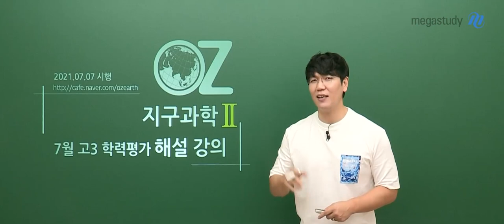[메가스터디] 지구과학 오지훈쌤 - [7월 학평] OZ쌤과 확인하는 지구과학ll 총평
7월 학평, 이번 시험 수고 많으셨습니다.

◆ 지구과학 난이도 : 무난하게 쉽게 출제
단! 기본적인 공부가 되어 있을 때! 평이하게 출제,
공부가 안된 친구들조차도 쉽게 풀수 있는 시험은 아니었다!

7월 학력평가 문제를 통해
잊어버린 개념들을 다시 검토하고 되돌아보는 시간을 가집시다.

7월 학평 문항 해설까지 반드시 확인하세요! ( •̀ .̫ •́ )✧

- 과확 오지훈 선생님에 대해 더 자세히 알고 싶다면?